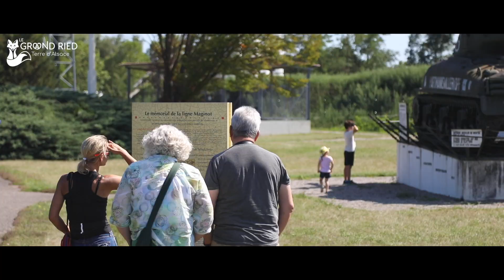Grand Ried Tourisme : Teaser printemps/été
Nous vous offrons un petit voyage depuis chez vous, dans le Grand Ried, notre terre d'Alsace.
Si ce petit condensé vous a séduit, suivez-nous, la version longue arrive bientôt !